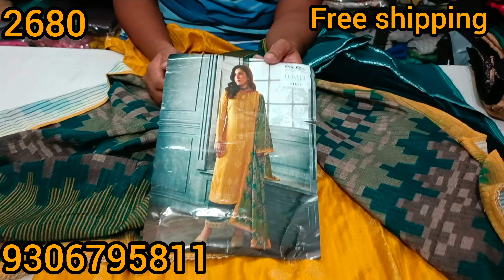Omtex Brand के ये Pashmina- Velvet के सूट कराएंगे आपको जन्नत की सैर, देख झूम उठेंगे | 1 Nov